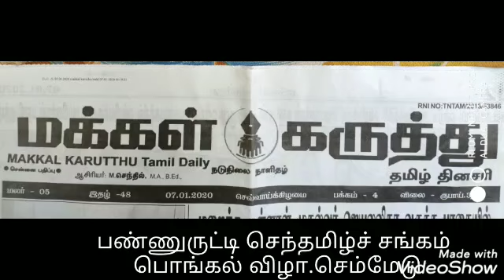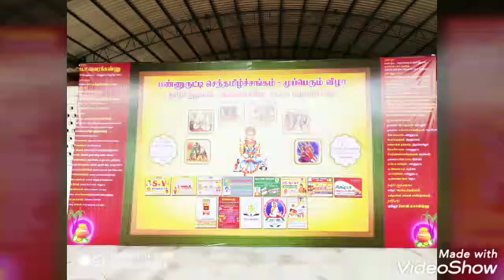பண்ணுருட்டி செந்தமிழ்ச் சங்கம் பொங்கல் விழா 2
சுந்தர பழனியப்பன் விழாத் துவக்கம்.மங்கள இசை.பொங்கலிடுதல்.video uploaded by kavithaiganesan